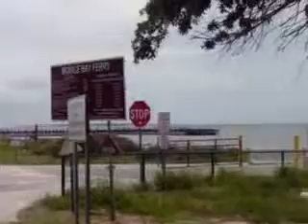Gulf Shores, Near The Dauphin Island Ferry, and Fort Morgan 2008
All of these videos were originally uploaded as individual videos and that's how I initially were going to upload them. But I got to thinking, why "take up space" and take that time to upload three indivdual ones?

For the vlog in the motel room, a random fact/backstory is that just a little while before making it, I was at a harbor looking for a geocache (that I didn't find). While doing that, my first GERD "attack" kicked in. It was so bad, I honestly thought I was about to have a heart attack. I seriously thought I was going to have to go to a hospital.

And yes, there was a time I had a full beard. lol.